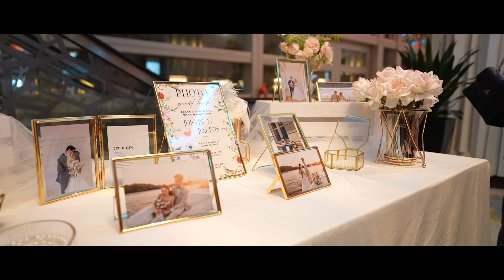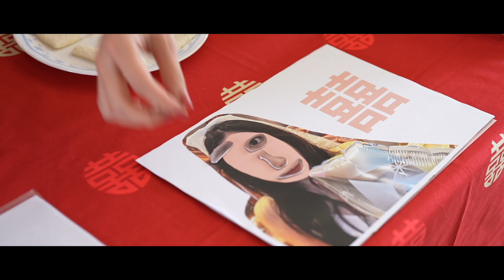Wedding highlights of Justin ⚭ Jia Ling